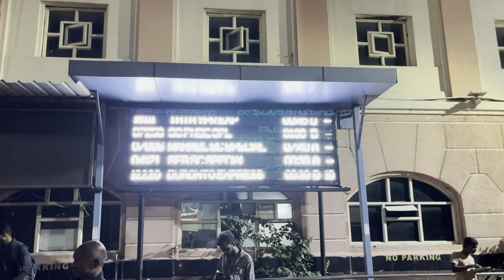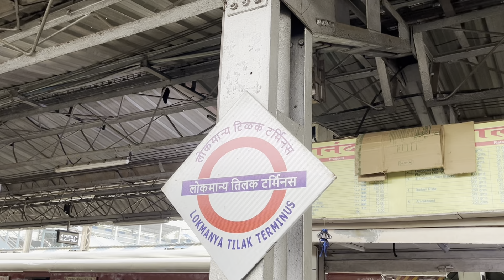Journey in Duronto Express | Secunderabad to Mumbai via Pune | Full Journey | 12220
12220/Secunderabad - Mumbai LTT AC Duronto Express

सिकंदराबाद - मुंबई लोकमान्य तिलक टर्मिनस वातानुकूलित दुरंतो एक्सप्रेस

From Secunderabad To Mumbai LTT

Max Permissible Speed: 130 km/hr between Daund Junction and Hadapsar

Runs On Tue and Fri
Type: Duronto
Rake Zone: SCR/South Central
Loco : LGD / WAP-7

Pantry/Catering :
✓ Pantry Car
✓ On-board Catering
✕ E-Catering
1.Water Bottle & Welcome Drink after Departure from SC 2.Tea ,Breakfast Served After Daund-Pune

Fares : ( SC to LTT )
1A : Rs.3280
2A : Rs.1970 ( Daynamic )
3A : Rs.1445 ( Dynamic )
2s : Rs.320 ( Dynamic )

SC Dep : 11:05 pm
LTT Arr : 11:00 am ( Next Day )

Main Halts : Solapur , Pune